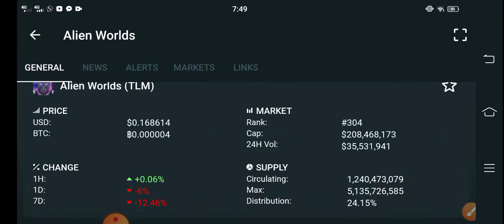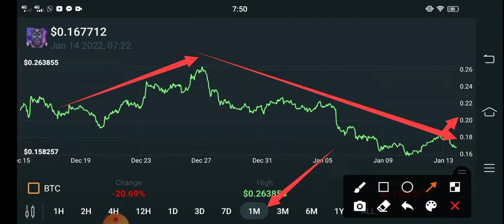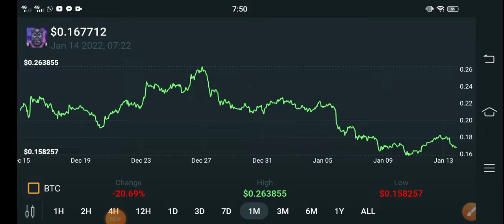Alien Worlds Quick PUMP! || TLM Price Prediction! TLM Coin Today Updates! Crypto News